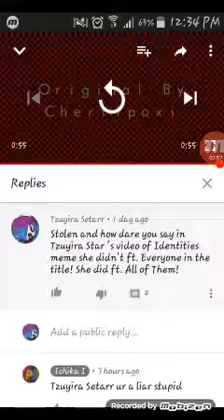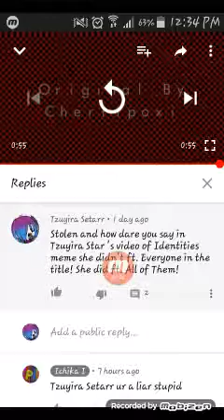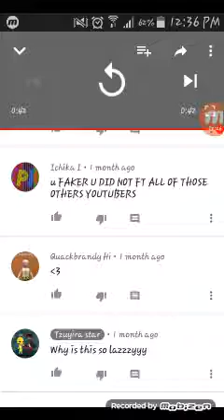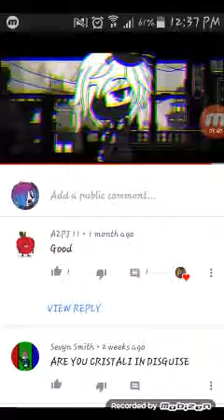I got notice by this YouTuber.....